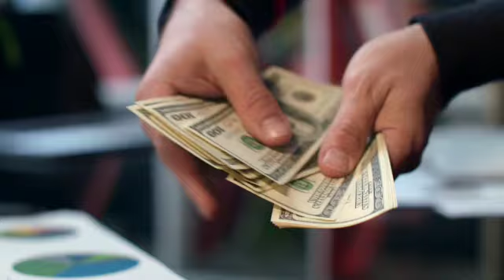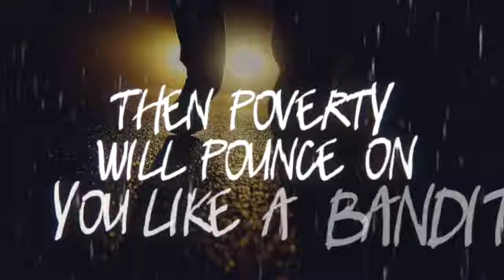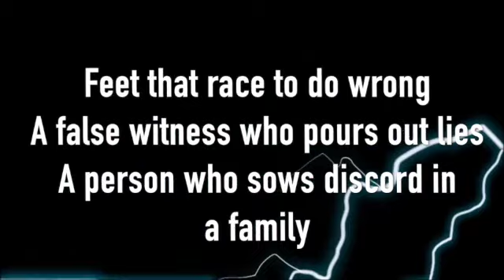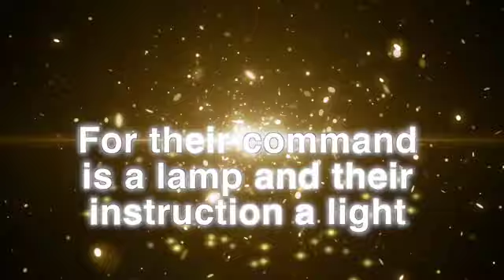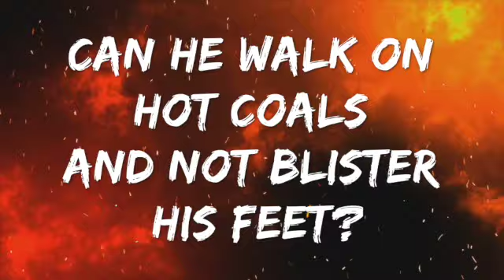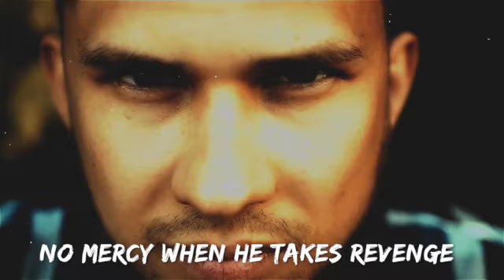Wisdom Series Part 6!The Living Bible Experience-EP 25|Spiritual Food & Vitamins| By Araba Quaye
The audio for The Living Bible Experience is available on my podcast via iTunes, Google Play, Spotify, Sound Cloud and others.

Links available below-